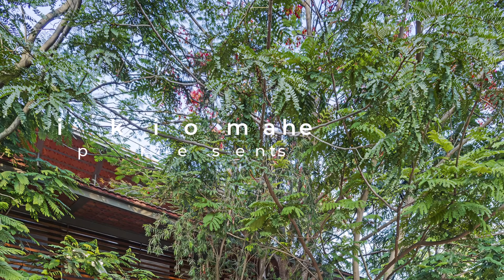Modern Home Design That Embraces Nature With A Lush Internal Courtyard Garden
The 16,000 sft site of the Krishnan house had several existing and mature trees and we envisioned a relatively low-slung architectural expression that would be interpretive of a vernacular aesthetic, while accommodating its green surroundings.

An architecture of sloped Mangalore tiled roofs and rough-cut Shira stone cladding contrasts with floors of rough and polished Kota and joinery of teak.

On entry, a series of vertical ribbed timber louvers provide a gentle divider between the threshold of the house and the garden beyond. Entry is either to the study on one side and the main living space on the other.

The living space is a grand volume of 25ft with two slopes of the roof at differing heights separated by a clerestory window. Its verticality is emphasized by large floor-to-ceiling windows with sheer linen blinds that provide soft light in the mornings from the northeast. Large overhangs on the southwest protect against the harsh afternoon sun while horizontal timber louvers provide for natural cooling via a stack effect and act as sun breakers. The living areas open to a wooden deck that continues into a wrap around verandah overlooking a lush internal courtyard garden. Almost all the spaces on the ground and first level visually flow into it.

The central feature of the living space is a burnt orange spiral staircase sculpted out of a shell of mild steel and housing timber treads. The Large expanses of grey Kota are contrasted with a bright color palette of turquoise, violet, red and mustard. The bold Ikat patterned carpet provides a vibrant base on which pieces by Moroso, Minotti, Riva and Poliform sit alongside other furniture designed by Khosla Associates. The central cluster of Mori fabric pendant lamps were sourced from New York based design house Rich Brilliant Willing, complemented by other light fixtures by Tom Dixon and Isamu Noguchi. The butterfly sculpture on the wall is Sunil Gawde’s 'Secret Garden' and other paintings are by young Bangalore based contemporary artists Shivkumar and Suresh Kumar.

The spatial flow takes into consideration the family’s requirement of segregating public and private space. The ground floor has living, study, dining, puja, home theatre, 2 kitchens, and 2 guest rooms while the upper level has 3 bedrooms, a yoga and meditation space and a family room.

On the garden side, the study and the living rooms flow into their respective verandahs that hug a large pebbled fishpond. An existing tree emerges from the water and is uniquely framed by the study,the living and foyer on three sides.

We were driven to create a contextually sensitive and sustainable design by maximizing local materials, using clay tiled roofs to keep the house cool, large overhangs to protect against sun and rain, and cross ventilation to keep the house breathing at all times. As firmly as our clients were rooted to their traditions , they were also global travellers equally open to an eclectic design aesthetic that is reflected in the house interiors.

Location: Bengaluru, India
Area: 16000 ft²
Year: 2015
Civil Contractors: Hi Tech Constructions Pvt. Ltd.
Structural Engineer: S & S Associates
Design Team: Sandeep Khosla, Amaresh Anand, Bijeta Bachaspati, Moiz Faizulla
Principal Designers: Sandeep Khosla, Amaresh Anand